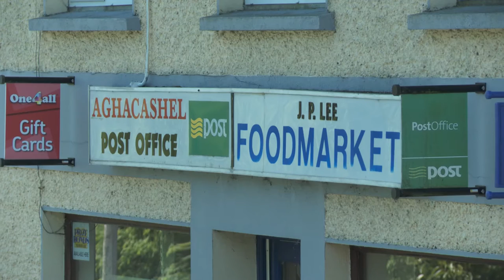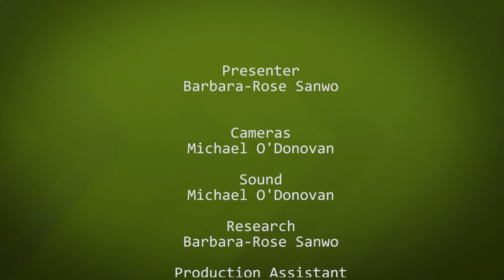Leitrim County Matters - Episode 93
Barbara-Rose and Mick O'Donovan from Leitrim Count Matters went down to Aghacashel to discover the connection with the Ha'penny Bridge Dublin and Leitrim.  Barbara-Rose speaks with Jackie Lee a retired post master who shares his knowledge of the bridge and some memories of life beside Sliabh An Iarainn.  Nick Dellar shares his composition Land Sold' by the Gallon'.'